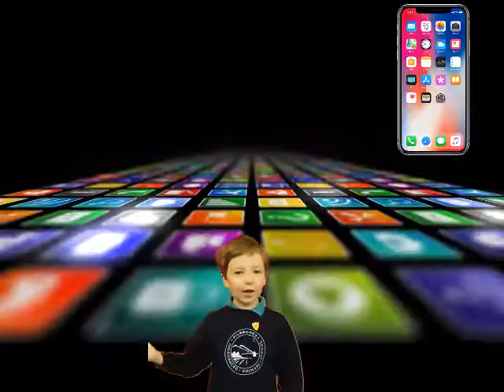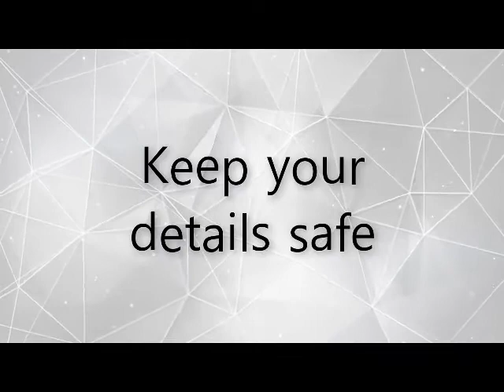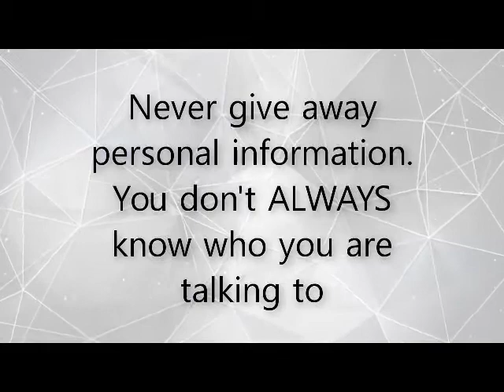Kilbroney Internet Saftey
E-Safety Video created for the C2k Competition. Produced and Edited by the Kilbroney School Council and P5 Class. Looking at the dangers along with advantages of the Internet.